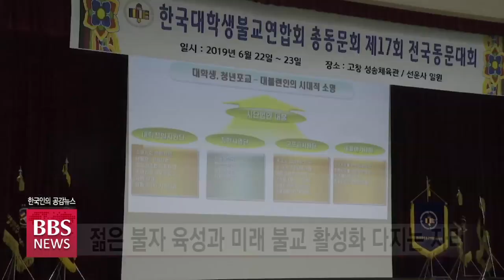[BBS 뉴스]대불총 "대학생 포교가 미래불교다"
한국대학생불교연합회 출신 동문들이 한자리에 모여 미래 불교 활성화를 다짐했습니다.

대불련 총동문회는 전국 동문대회를 열고각 대학 불교 동아리와 인근 사찰을 연계한
활동으로 한국 불교의 미래를 준비하겠다고 밝혔습니다. 광주 BBS 정종신 기잡니다.